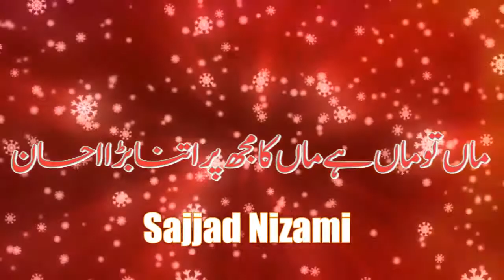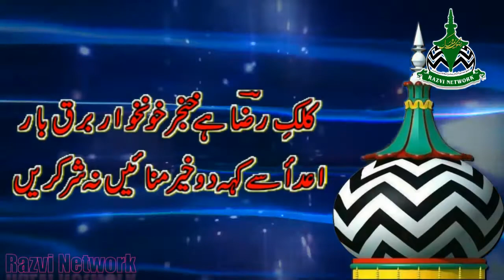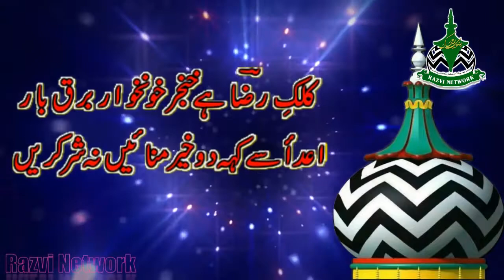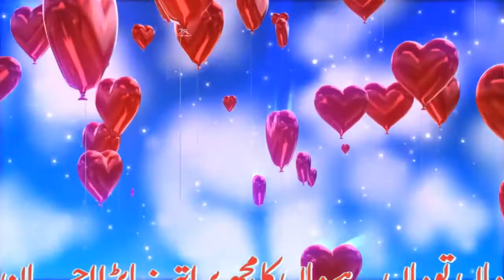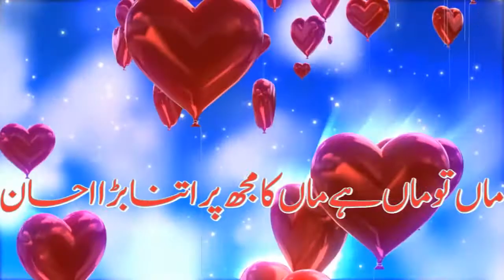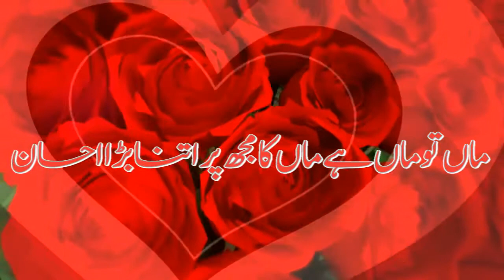Beautiful Heart Touching Maa Urdu Naat Sharif (Must Listen)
Emotional Naat by a Girl who can not see and will make you cry :'( Very Emotional Naat Sharif on Karbala in Urdu Sajjad Nizami Emotional Naat Urdu Very,Very .

Beautiful Heart Touching Urdu Naat Sharif Must Listen Kamli Wale Main Qurban Teri Shaan Par Ya Nabi Ya Nabi . beautiful naat, heart touching naat, urdu naat, .